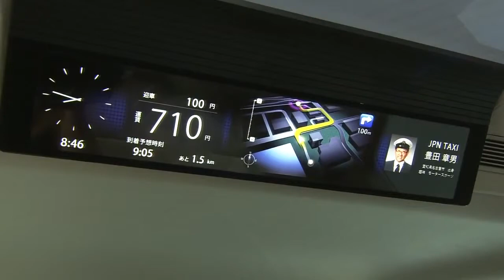JPN Taxi Concept at the 2013 Tokyo Motor Show